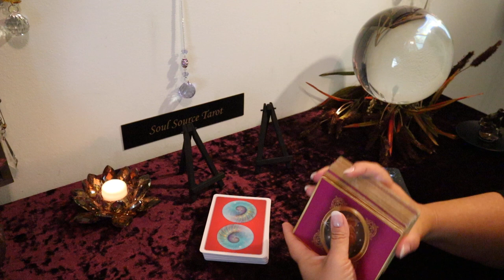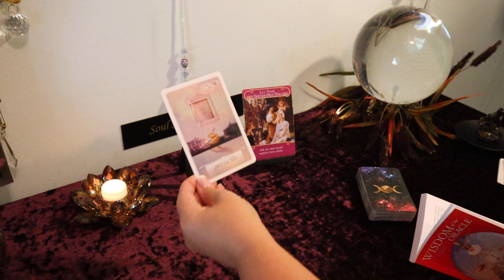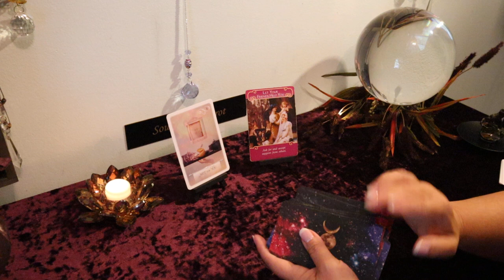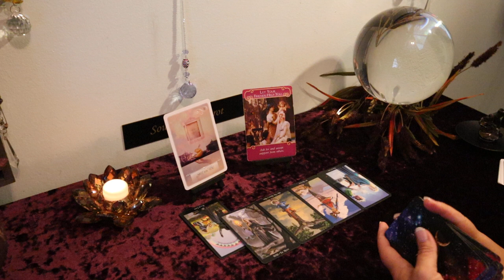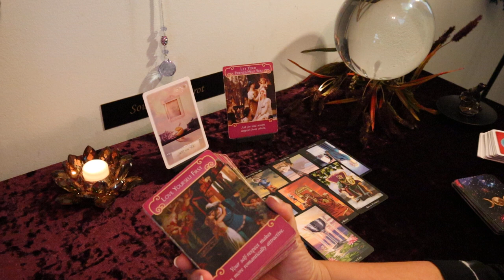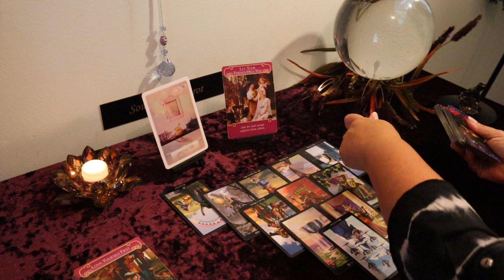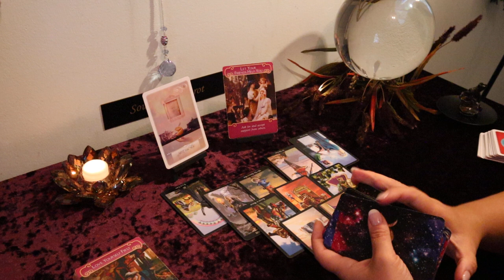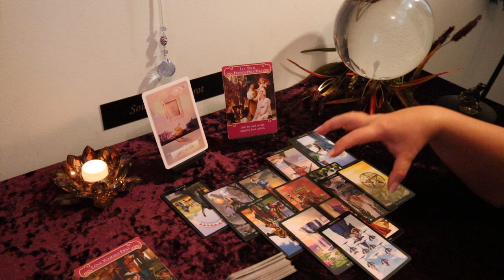Cancer October 2019...Nope...End of Story...Cancer Tarot Reading October